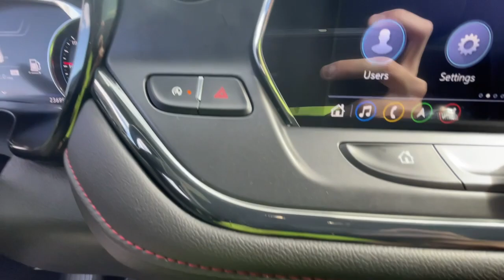2021 Chevrolet Blazer RS IN Michigan City, La Porte, Valparaiso, Chesterton, Long Beach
Pre-Owned 2021 Chevrolet Blazer RS available at David Taylor Michigan City CDJR located in 501 E US-20, Michigan City, IN, 46360. Servicing the Michigan City, La Porte, Valparaiso, Chesterton, Long Beach area.

Look no further than the  2021  Chevrolet Blazer.  Here's a sporty Blazer that delivers family-friendly comfort and pleasing driving manners. Convenient, spacious, and equipped with desirable safety and infotainment tech, it brings style and satisfaction to all your adventures. The following are some of this vehicles highlighted options: Heated Steering Wheel
, Apple Carplay®/Android Auto®, Heated Driver Seat, Keyless Entry, Navigation System, Satellite Radio, Heated Rear Seat(s), Premium Sound System, Back-Up Camera, Power Liftgate. Infuse the journey with comfort and driving pleasure in this sporty Blazer. Come in for a road test. Our team will make it the best part of your day.